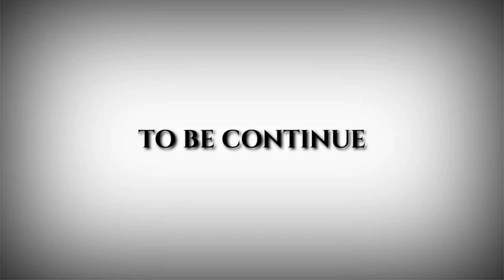Haldi (vlog 2)